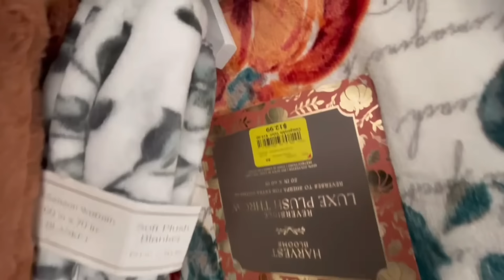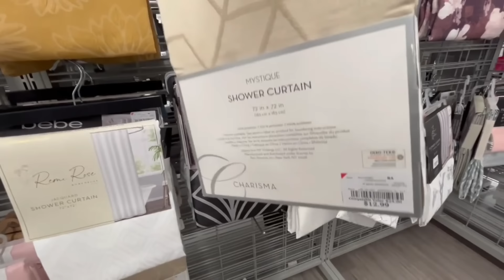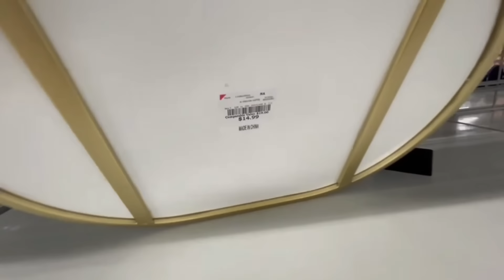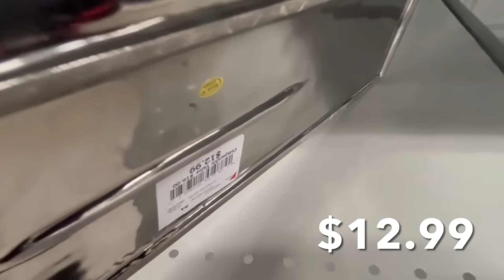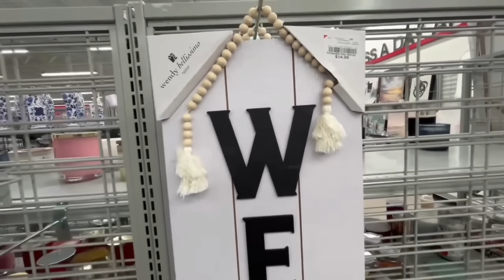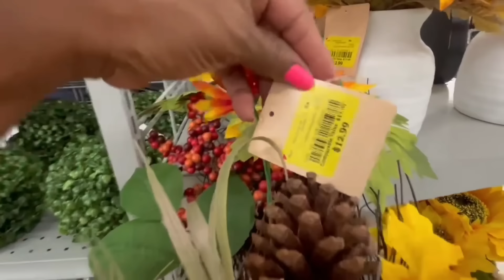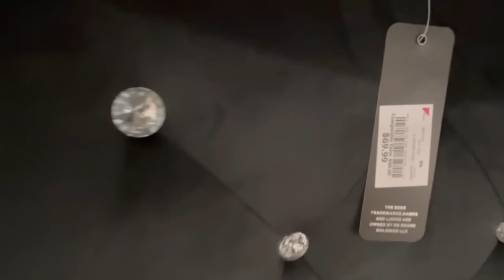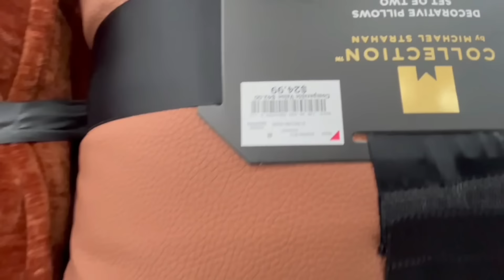*NEW FOR FALL* BURLINGTON WALKTHROUGH/SHOP WITH ME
Hey Friends of the Twins! We stopped by Burlington to check out the latest Fall decor and found some pretty nice things. Walk through the store and shop with me for the lates in Autumn decor.